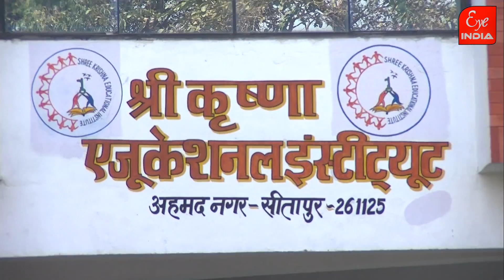अभिनंदन 2021 में बच्चों ने दिखाया जलवा